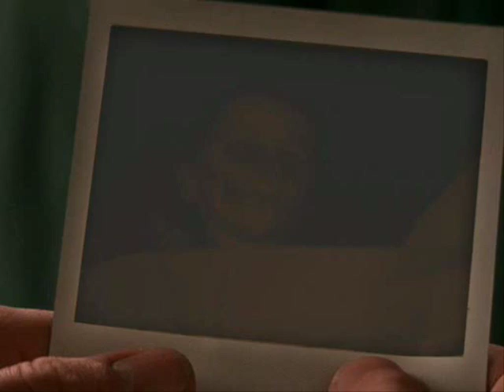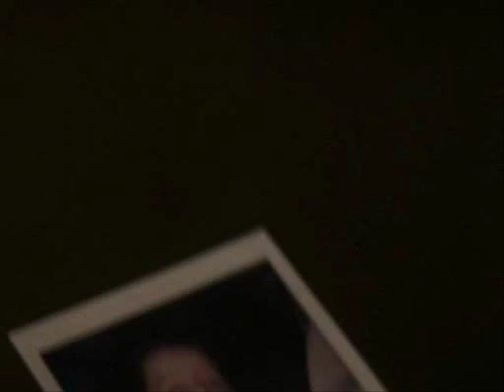Miracles Episode 4 Part 2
Miracles - Episode 4
"Little Miss Lost"
Original Air Date: March 3, 2003
Written by Zack Estrin and Chris Levinson
Directed by Marita Grabiak